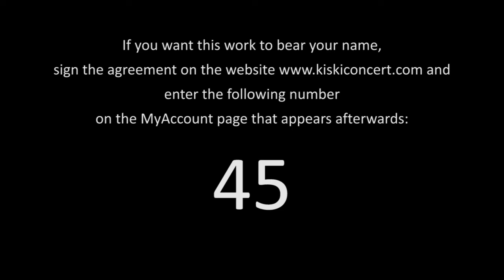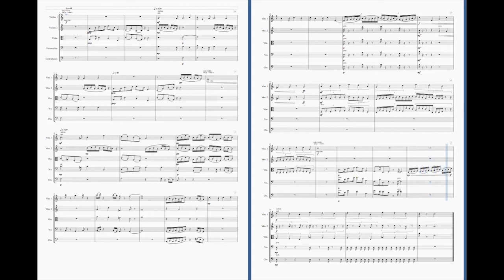Gábor Király – Bagatelle #45 for String Orchestra